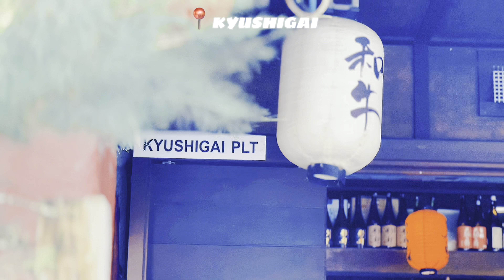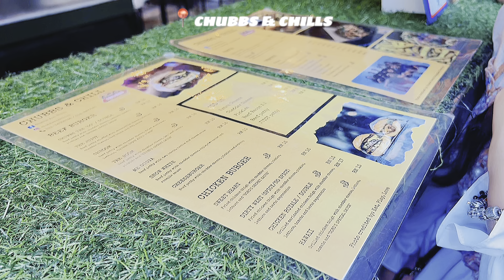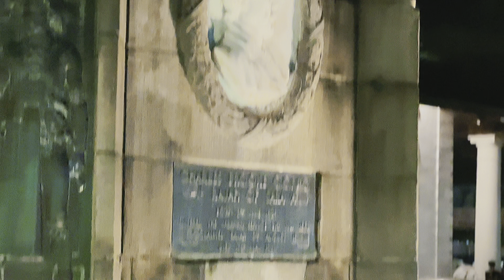2022新的一年 古晋2021-2022跨年之旅 DAILY VLOG 本地旅行 古晋之旅 砂拉越哪里玩 行程 古晋哪里吃哪里玩 老街 亚答街 日本拉面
自从疫情的爆发过后，慢慢发掘了其实本地砂拉越-古晋 也是很多好玩好吃好美的风景地点和餐厅，玩不完看不完的。

【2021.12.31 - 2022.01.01跨年古晋之旅】
2021年十二月三十一号最后一天去古晋跨年啦🤣
一整天我们都去了哪里？住哪里？吃什么？古晋晚上有什么节目？点进去看一看就懂啦🤣

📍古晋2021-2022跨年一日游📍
✅Sibu Airport -
✅Kuching Airport -
✅VivaCity Apartment - 最佳住宿地点之一！楼下就是shopping mall 要逛街要吃美食要去哪里都很方便！然后这个房东太可爱了啦 整个房间都布置到很有圣诞气氛🎄爱了爱了🥰

🔛老街LOD TOWN一日游开启🔛
✅KYUSHIGAI亚答街 - 古晋著名最好吃的日本拉面🍜必吃！一盘RM25，注意⚠️只有星期五六日🈶️拉面！
✅CHUBBS & CHILL - 古晋著名最好吃的汉堡🍔必吃！招牌OG Double RM17，SNOW WHITE RM16
✅BALKANICO HOMEMADE PIZZA - 古晋著名最好吃的Pizza！必吃！那个外国人很帅也很酷 必看！哈哈哈哈
✅OLD TOWN老街 - 去古晋必去参观的景点之一，但记得穿少点，毕竟走街有点热 哈哈，晚上也必去！有很多节目！
✅Darul Hana达鲁哈娜黄金桥 - 古晋s型黄金桥，旅游新地标！必“到此一游”景点，有时候晚上9.30会有喷泉⛲️（可惜今天我去没有😭）
✅Square Tower四方塔 - 很有历史的一个建筑物 1879年建于监狱，现在去一间很受欢迎的高级餐厅🍴

✅Hicca Viva City - 砂拉越著名的奶茶🥤哈哈哈 也是必喝啦 虽然有很多分行了 很常会喝到🤣但还是要推荐下！
✅VivaCity Apartment - 等2022跨年看烟花😍 我们住Viva City Jazz 2第十二楼 可以清楚看到整个古晋的烟花场景！🥰